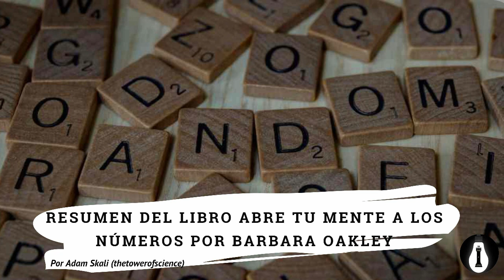Resumen en 1 minuto del libro Abre Tu Mente a los Números por Barbara Oakley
Resumen corto: A Mind for Numbers o en español Abre tu Mente a los Números, explica el proceso de aprendizaje y procesamiento de información y cómo podemos sacarle más partido, para aprender de forma efectiva. Escrito por Barbara Oakley, una de las creadoras del famoso curso de Coursera “Learning How to Learn”. Por Barbara Oakley
¿Quién es Barbara Oakley?

Barbara Oakley es una profesora de ingeniería de la universidad de Oakland y miembro del Instituto para la ingeniería médica y biológica. Es autora en el Wall Street Journal, y es una de las creadoras del curso y newsletter más famosos del mundo del aprendizaje.

3 de las ideas principales del libro son:

    Los dos modos de pensamiento
    La importancia de dormir
    El camino a la maestría